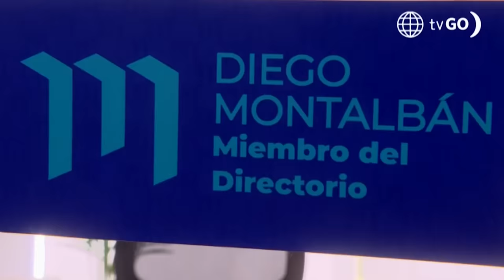Al Fondo hay Sitio 11: Diego logró convencer con sus encantos a la señora Li (Capítulo n°434)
¡UNA NUEVA DISPUTA!
Diego quiere lograr que el chifa de la señora Li pueda competir con el Francesca’s. Para ello, usó sus encantos frente a la jefa de Alessia para lograr convencerla de que contrate a más personal 😯.